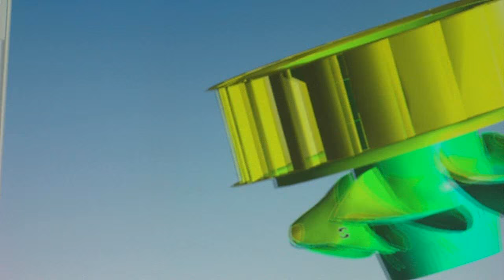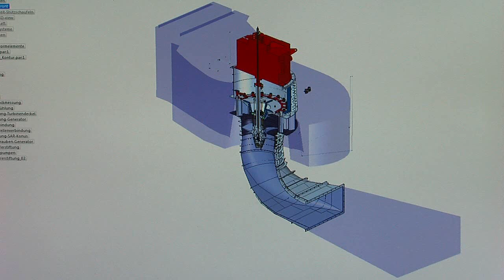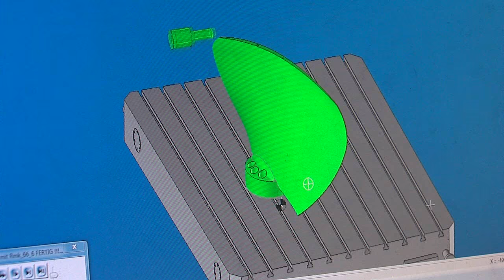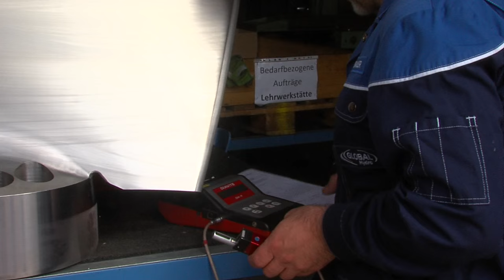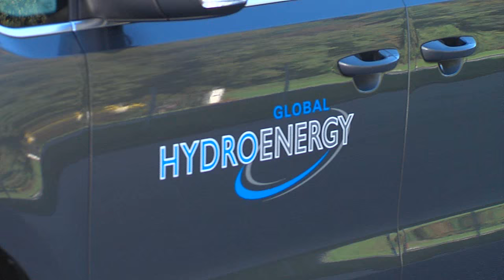GLOBAL Hydro Produktion eines Kaplanlaufrades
Global Hydro Energy ist ein österreichisches Unternehmen, dass Turnkey-Einheiten für Kleinwasserkraftwerke entwickelt, produziert und weltweit exportiert.